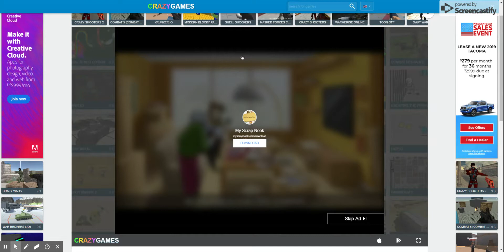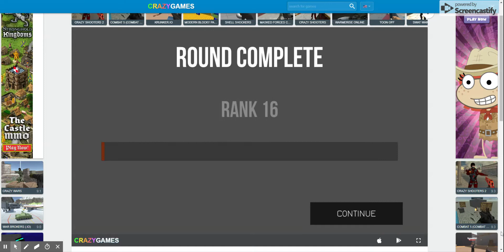Bullet Force - Play Bullet Force on Crazy Games